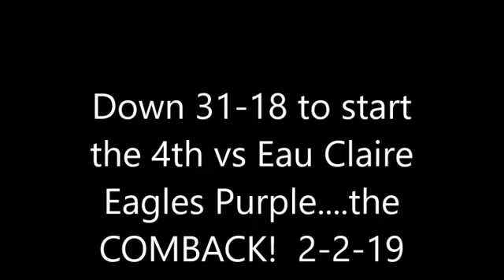Down 31 18 vs Eau Claire Eagles Purple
The boys never gave up and their efforts were rewarded with a win!  Even if they hadn't pulled it off I would have still been proud of the way they fought to the end!